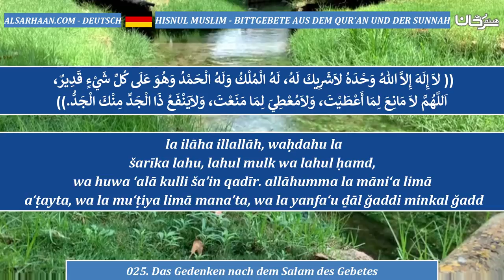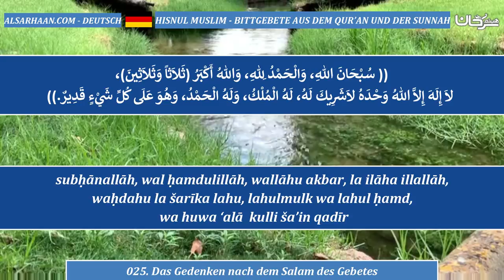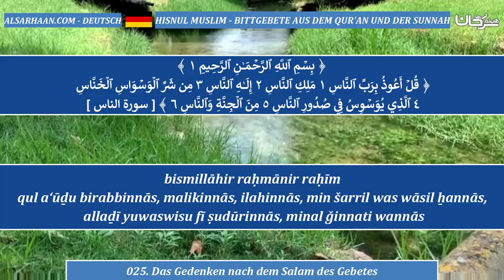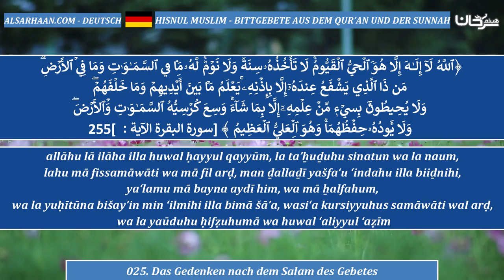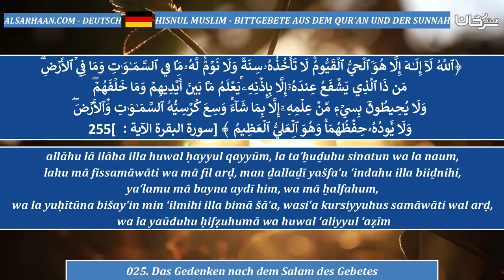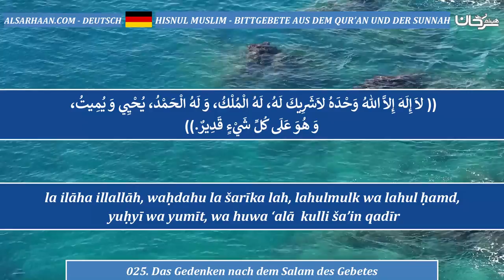025 Das Gedenken nach dem Salam des Gebetes